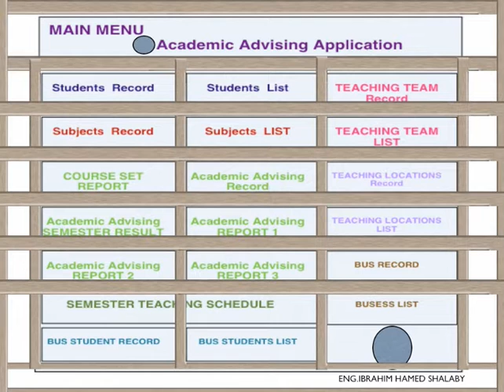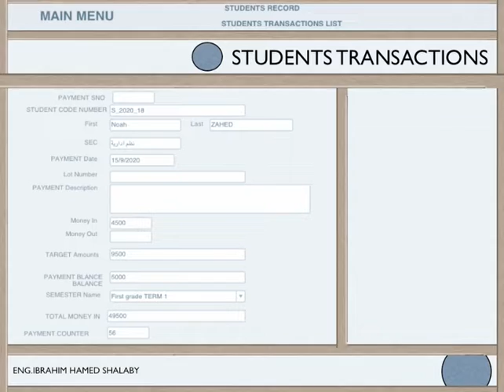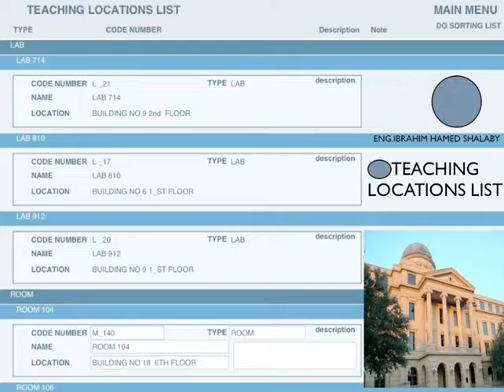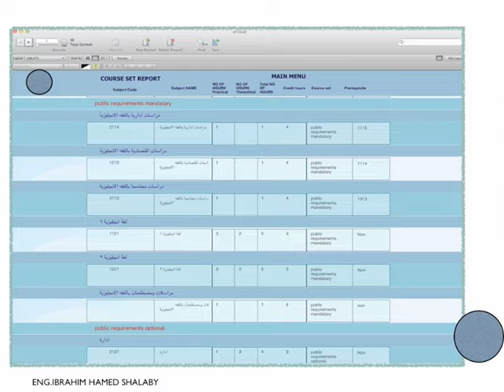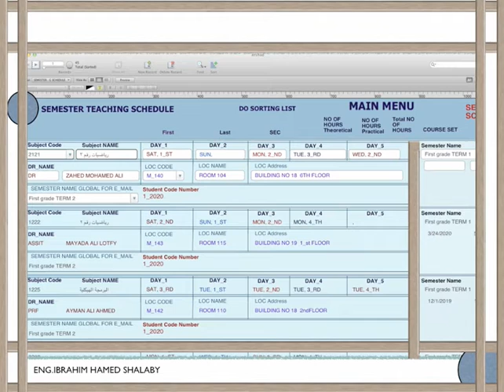Academic Advising Application